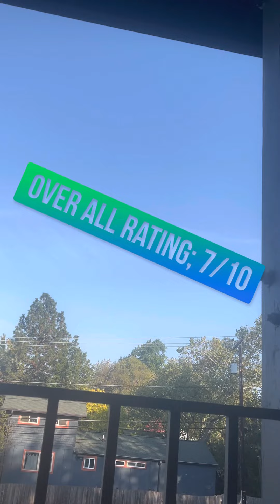my review of the adult happy meal